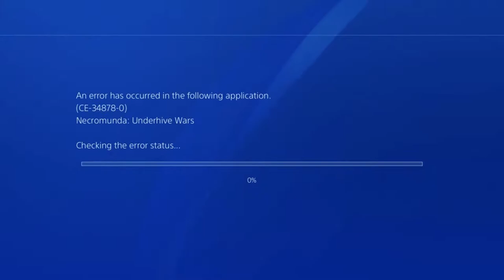Necromunda Underhive War Gameplay Episode 18 ---- Part 2 of Chapter 14!!/Take it for us!!!